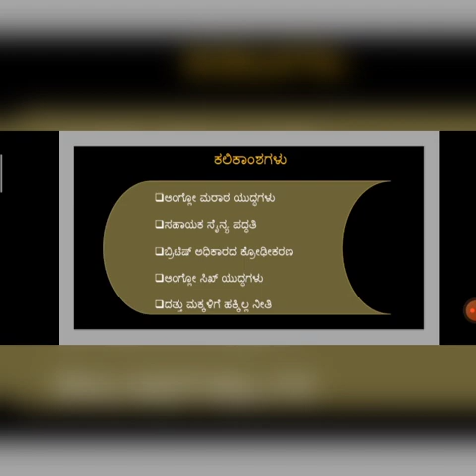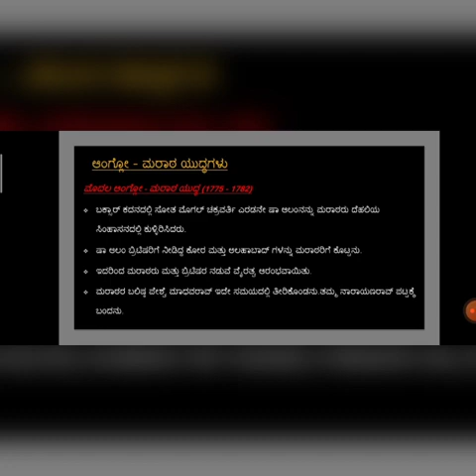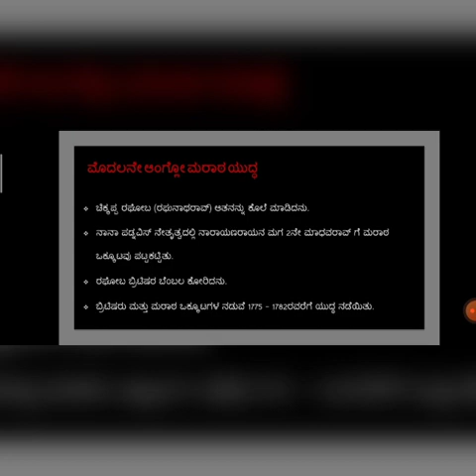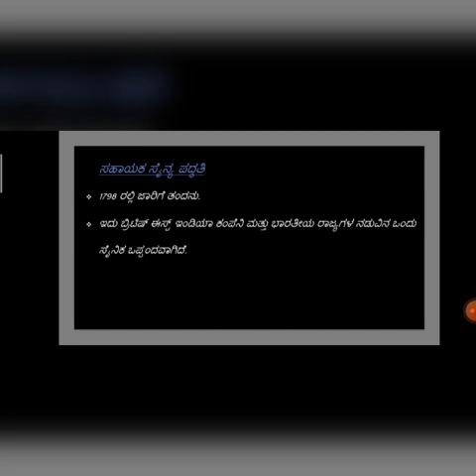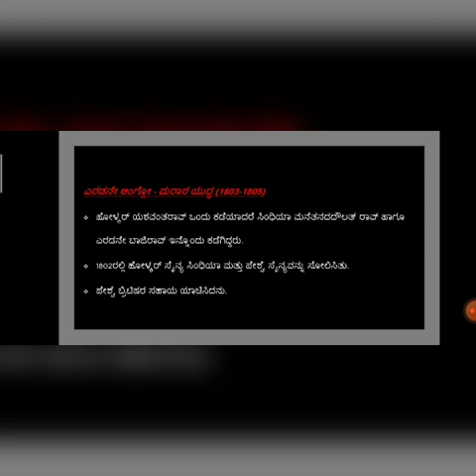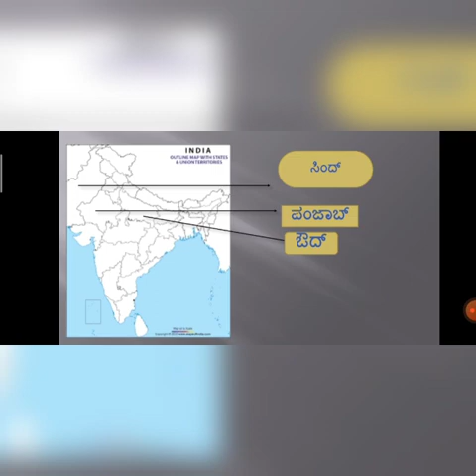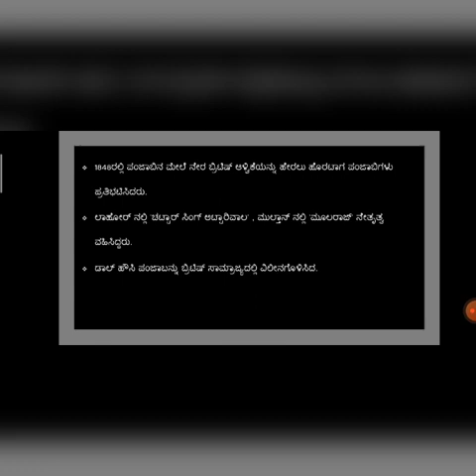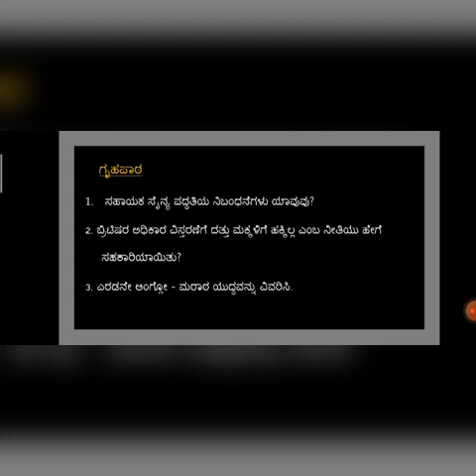೧೦ನೇ ತರಗತಿ – ಸಮಾಜವಿಜ್ಞಾನ 08 07 2021